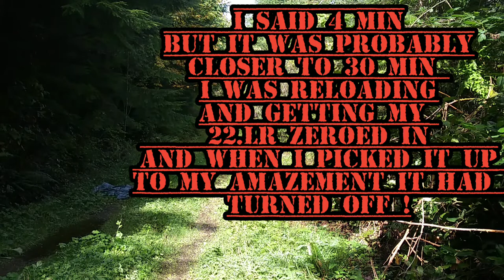Feyachi high quality RS30 reflex sight sold on Amazon for $40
A high quality reflext sight for about $40 is a steal and i think they look much more aesthetically pleasing than a normal red dot sight especially when mounted to an AR15. In this video i zero the RS30 and then shoot some Ar500 steel targets with them at my local shooting spot. And was pleasently surprised at the quality and performance of the RS30. Watch for my 3rd Video on this reflex sight which will be a overall review of the sight. Here is the link to the reflex sight.
I will also provide the link to the bipod/shooting stick i used